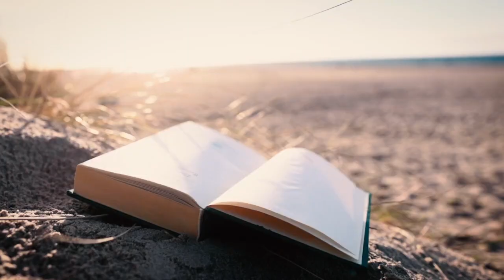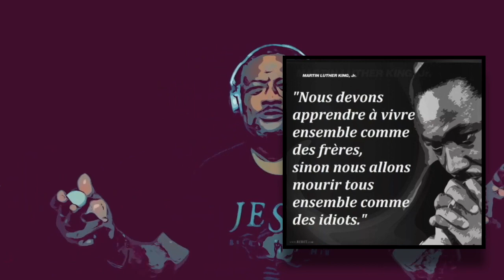exauce moi ah ah ah